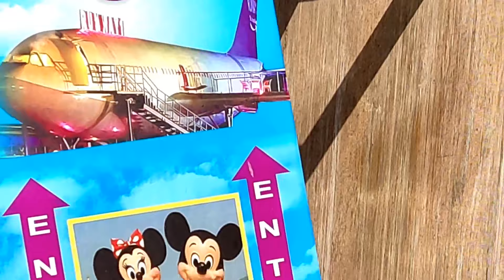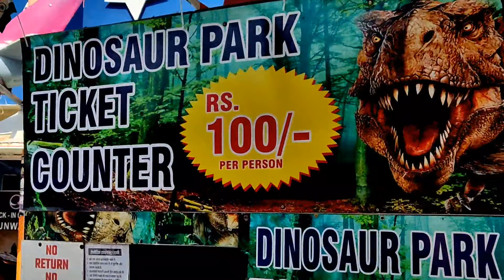Again Adventure Island 🏝 | 🥰 New ticket price,timings,all rides & information😇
Again Adventure Island 🏝 With Didi And Jija Ji | 🥰 New ticket price,timings,all rides & information😇

Points Covered In Video👇

Adventure island delhi water park rides 2022
Adventure island rohini latest video 2022
एडवेंचर आइलैंड रोहिणी दिल्ली वाटर पार्क 2022 टिकट की कीमत

Address:- Adventure Island Rohini Delhi opposite to rithala metro station

Entry Ticket:- Weekdays 400/- , Weekend 500/- Timings:- 11 to 7 P.M

Bike Parking :- 30

Adventure island rohini delhi located in sector 10 rohini close to rithala metro station has now all the all of its 8 water park rides functioning from 23 june 2022. Many more rides are going to start soon here. is the cheapest water and amusement park in delhi with total 8 water rides including splash down, splash dunk, splash pool , splash area , raindance , h2o ride and it also has 10+ amusement rides which include cyclone , sky rider, bumper cars , jolter , bush buggies , wave rocker , tiny train etc. Here people from all age groups can come & enjoy in adventure island rohini delhi 2022. There are also many restaurant inside adventure island rohini where you can have some food & drinks by paying seperate charges.

Sky jumper trampoline park skyjumper trampoline park skyjumper trampoline park rohini skyjumper trampoline park rohini ticket skyjumper adventure Island Rohini ticket adventures places in delhi ncr visiting place in delhi visiting place in delhi ncr adventure Island sky jumper स्काई जंपर रोहिणी एडवेंचर आईलैंड 2022 दिल्ली में घूमने की बढ़िया जगह दिल्ली एनसीआर में घूमने की जगह sky jumper Rohini open or not